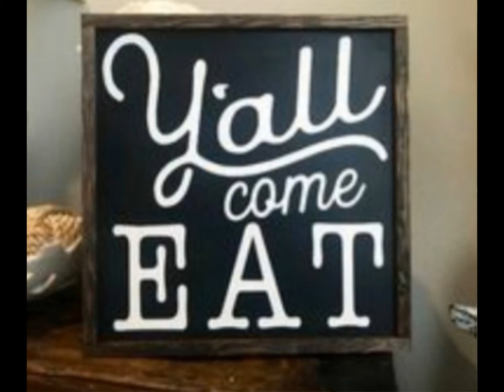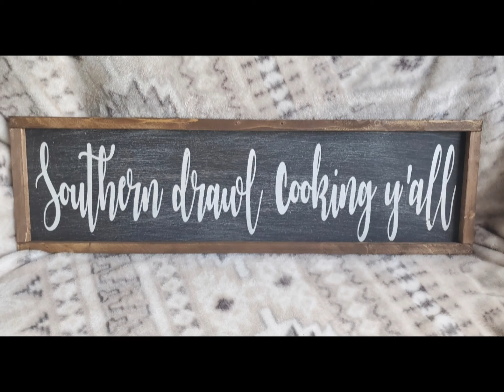Bacon Wrapped Chicken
Chicken..stuffed with cajun sausage and wrapped in bacon 🥓..squash casserole with asparagus and onions..both baked to perfection...fried skillet taters...sliced cucumbers..and Blackberry Lemonade...